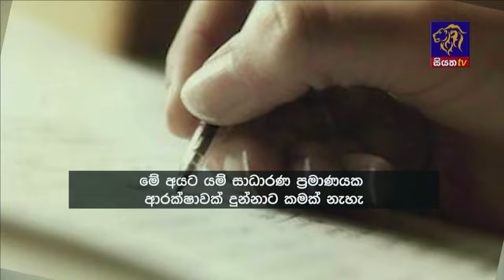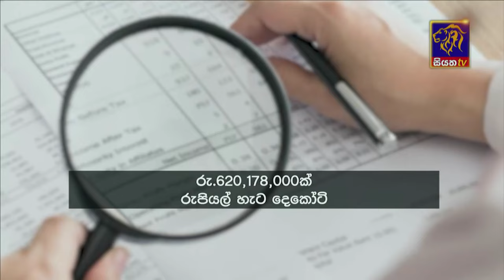Siyatha News | 06.00 AM | 05 - 10 - 2024